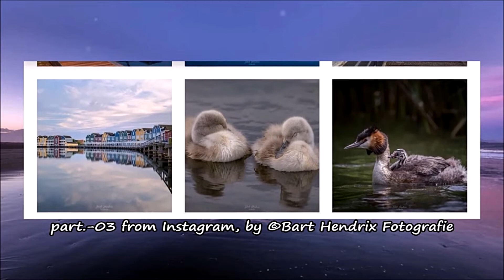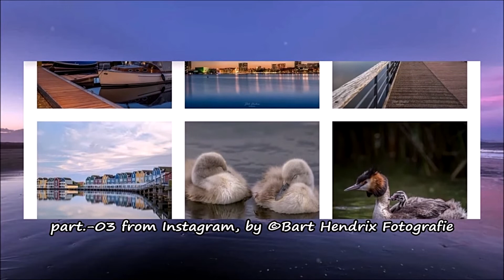part.-03 from Instagram, by ©Bart Hendrix Fotografie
Bart Hendrix Fotografie
Addresss: Carol Vogesgracht 12, 1336KE Almere-Buiten,
The Netherlands
Formatted By Weitweejen 2016
...With personal permission, I can use his music...
...Reinhardt Buhr...
m.me/ReinhardtBuhrMusic
Reinhardt Buhr   @ReinhardtBuhr
reinhardt buhr
Soundtrack:   Reinhardt Buhr - The Final Movement - 02 The Traveler